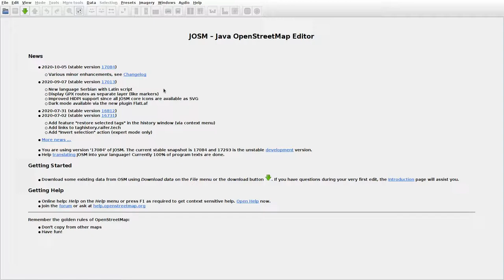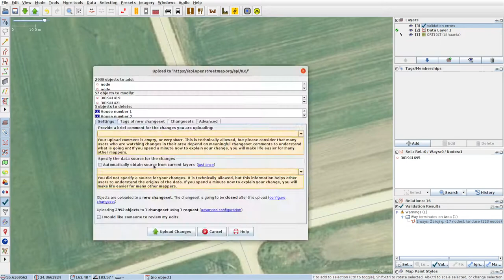JOSMrec0546 2020 11 05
Lithuania. Dumlaukiai, Kalneliai, Uliūnai. Tracing buildings (mainly) in JOSM for openstreetmap.